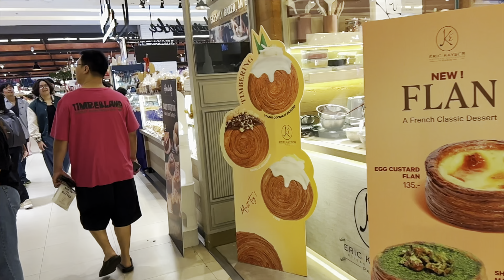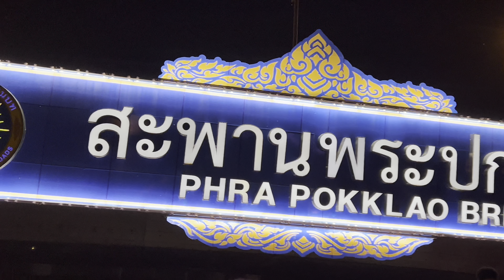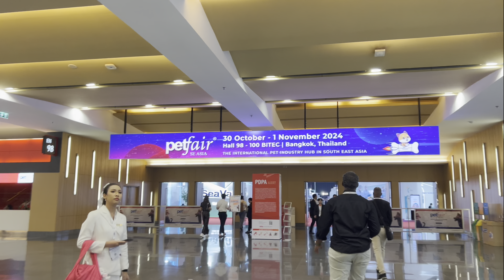Quick Highlights: My Business & Leisure Trip to Thailand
Get a glimpse of my recent trip to “The Land of Smiles,”where business meets relaxation! In this short video, I capture the essence of Bangkok - from productive meetings to a taste of local culture. Join me for a whirlwind tour through the highlights of this incredible journey!

Music:  Snowy Stroll Down Mainstreet by Adam Christgau- iMovie Soundtrack